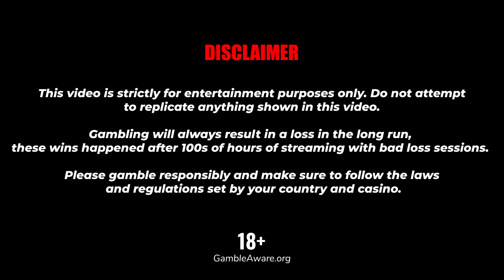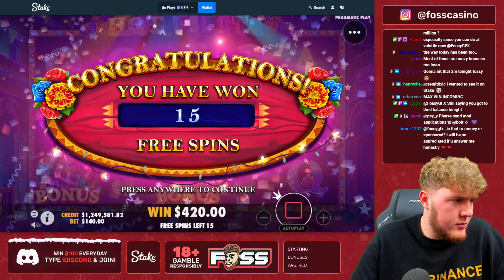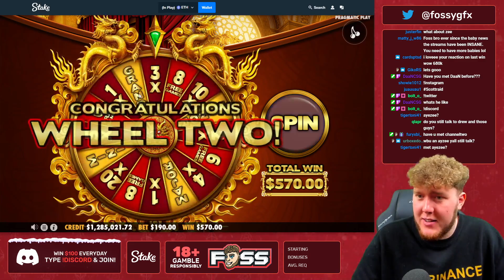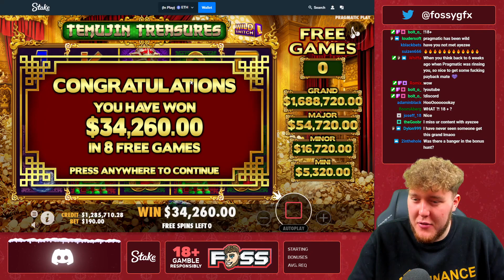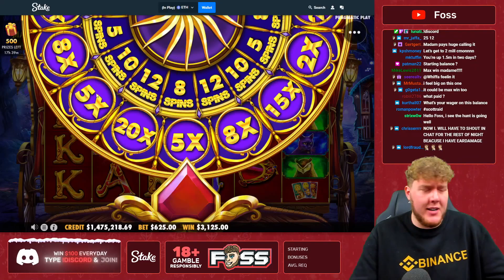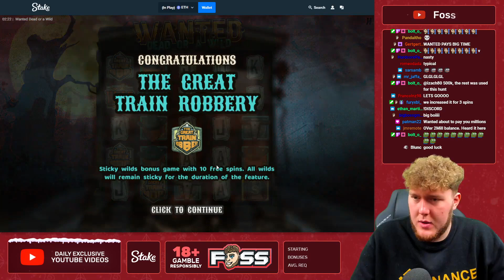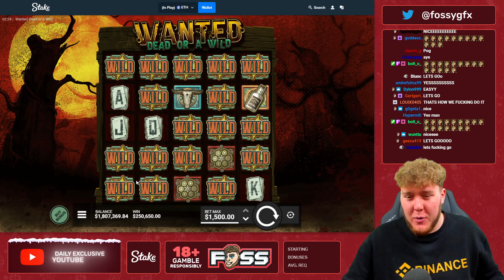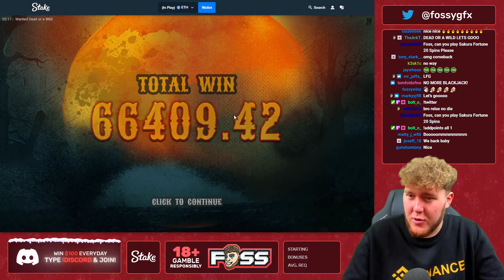My BIGGEST Reactoonz WIN... but I didn't even notice 👽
This content is all from my twitch stream make sure to check it out!